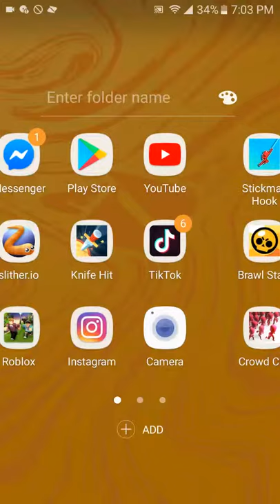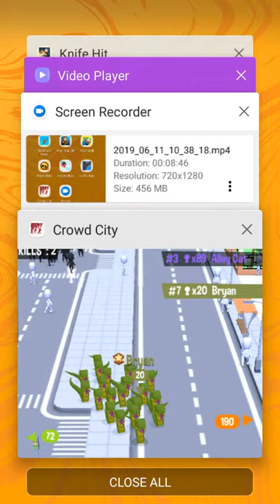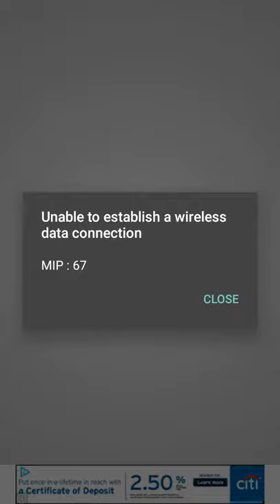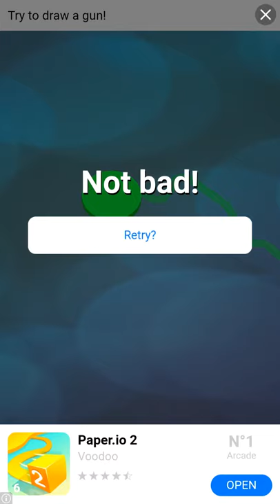I am average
Hayley Vlogs and Games